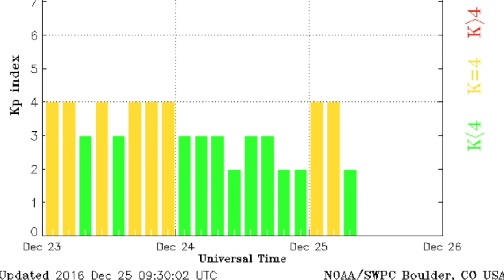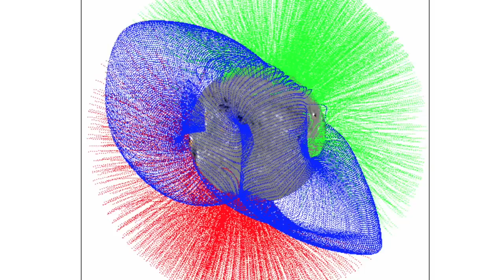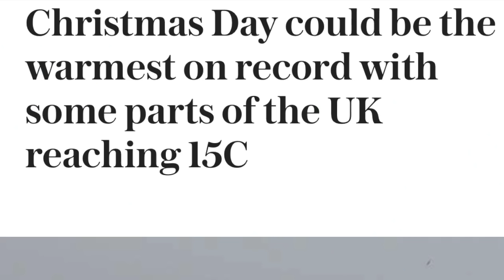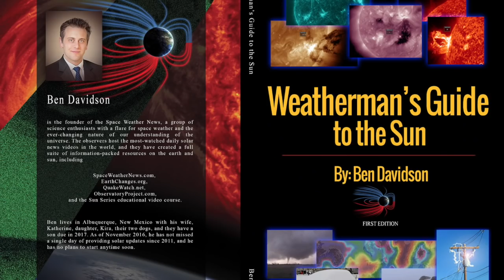Planets Aligning, Earthquake Warning | S0 News Dec.25.2016